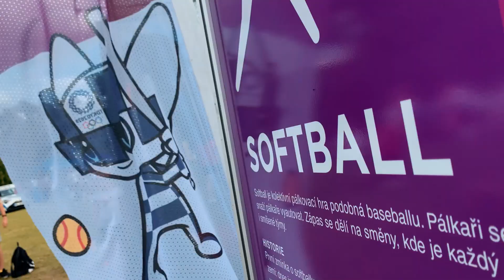Czech Softball na Olympijském festivalu 2021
Ku příležitosti konání letních olympijských her v Tokiu se český softball jako zástupce olympijského sportu představil v rámci festivalů v Praze a Brně. Po dobu 17 dní byly v obou městech k dispozici stanoviště, kde si návštěvníci mohli vyzkoušet některou ze softballových dovedností - házení, chytání, odpalování. V pražském Sazka Studio vystoupili čeští reprezentanti a sehráli ukázkový zápas.